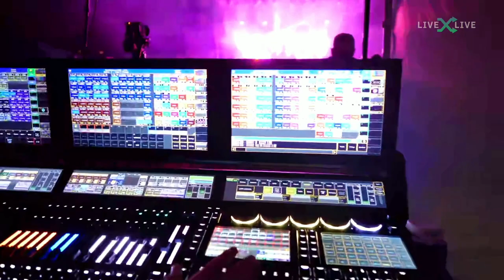Goose - Spirit of the Dark Horse/(7hunder) - 6/15/21 Silver Lake Drive-In, Perry, NY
Spirit of the Dark Horse from Silver Lake Drive​-​In in Perry, NY on 6/15/21.